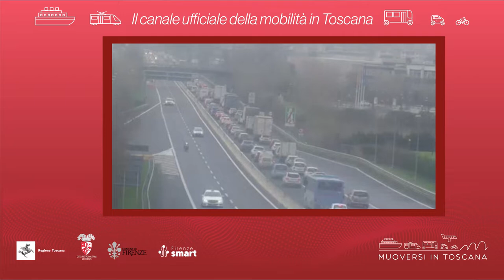Muoversi in Toscana - Edizione delle 8.30 dell'8 luglio 2022